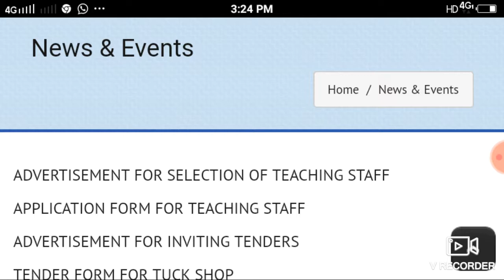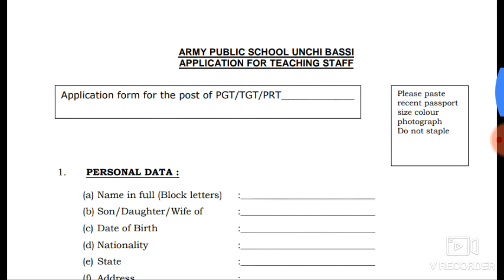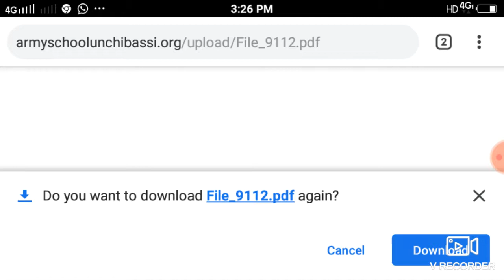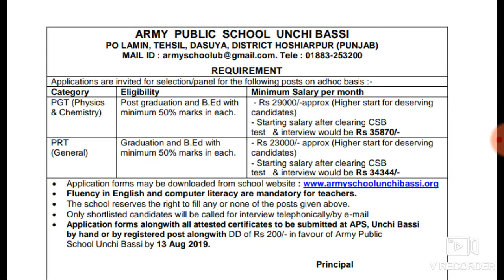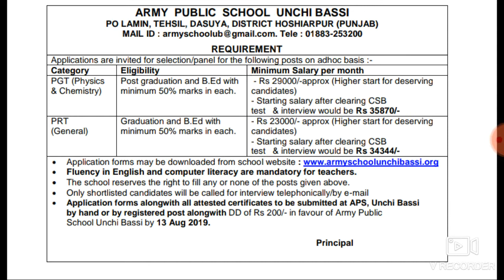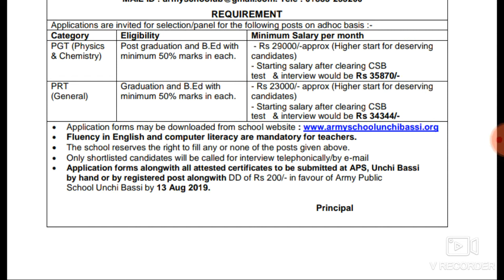PRT PGT GUEST TECHER RECRUITMENT 2019 || LATEST TEACHER BHARTI 2019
Army Public PRT,PGT recruitment 2019
Army Public PRT ,PGT latest vacancy 2019
latest vacancy prt, pgt
latest teacher bharti 2019
latest TET  vacancy 2019
latest all india teacher bhari
army public school new teacher bharti
latest PRT, PGT army school vacancy
army Public school teacher Recuritment